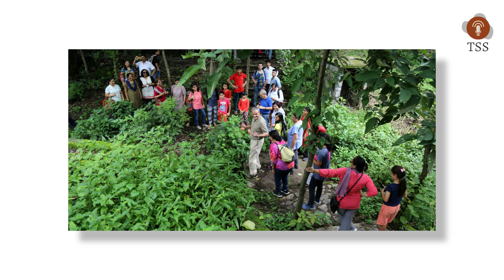Dehradun, Spirituality and Mental Health | Ep 3 - The SmallTown Show | ft. Sana Mehra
In this Podcast we touched upon some topics like the changes we see in Dehradun, How many ways are there to practice Buddhism, Mental Health Issues and how Social Media can affect your mental health.

Chapters -
00:00 - Introduction
01:36 - Been There Doon That?
08:50 - Changes In Dehradun
14:08 - Angel Numbers
15:34 - Spirituality, Meditation and Focus
22:46 - Buddhism
28:12 - What does all religion teaches us?
29:41 - Mental Health Issues
43:41 - Dark Side of Social Media
49:50 - What are you HopingFor?
51:12 - Last Thoughts

Whatever we do in our life there's always one thing that always stays with us... HOPE. It makes us do things that we never thought we could do, it makes us forget our limits and helps us create something magical. With HopingFor we are going to create videos that will stay with you for a long time, make you meet people through our Podcast where you will learn so much about life. We want to create content that touches your heart keep your hopes up. and this is what we are HopingFor!